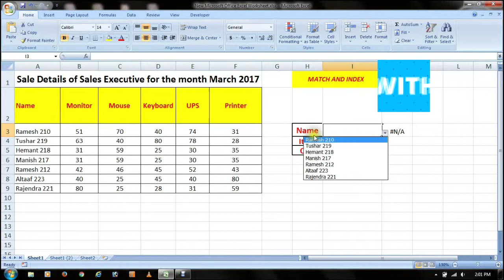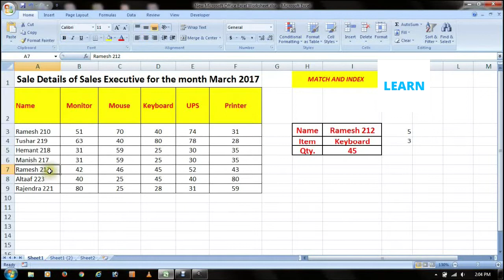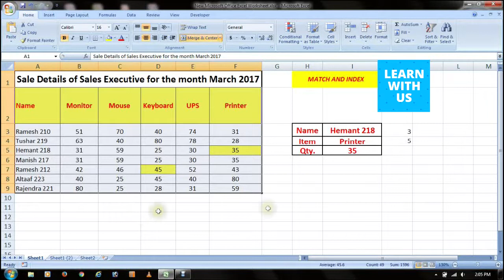index and match function in excel 2007 in hindi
In this video I will teach you how to find out the sale of product quantity by employees name. Match function is match the case in range which reference you selected in formula